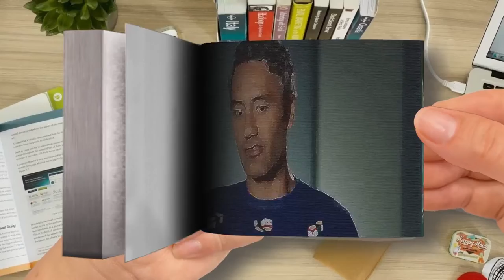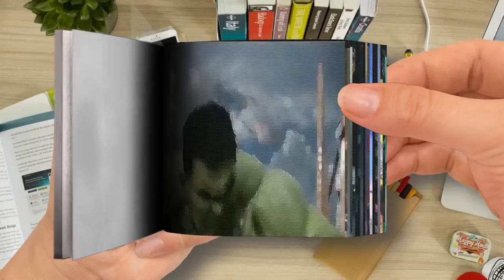Marvel Studios' Thor： Ragnarok - Behind the Scenes - Flip Book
Marvel Studios' Thor： Ragnarok - Behind the Scenes